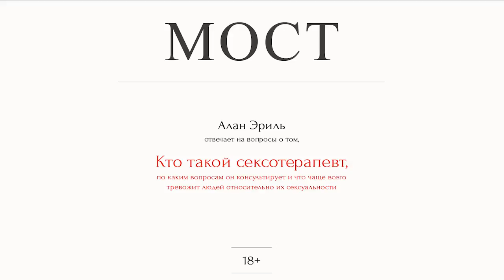RUS Pourquoi consulter un sexothérapeute